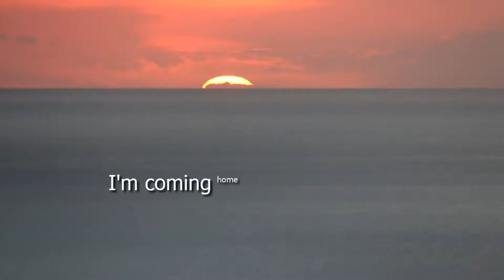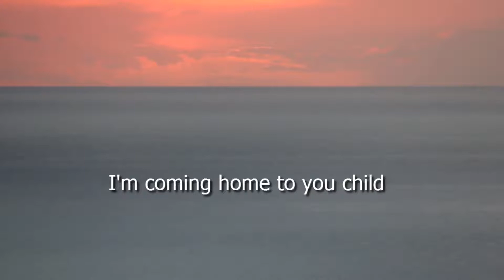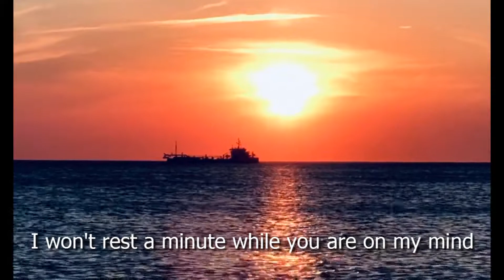Red Clouds - Walk Don't Walk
Red Clouds